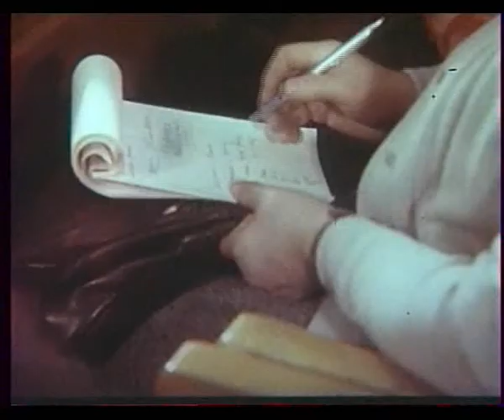1986. Д.ф. Доля черного хлеба. Из кинофонда